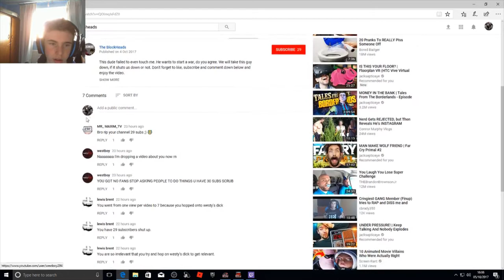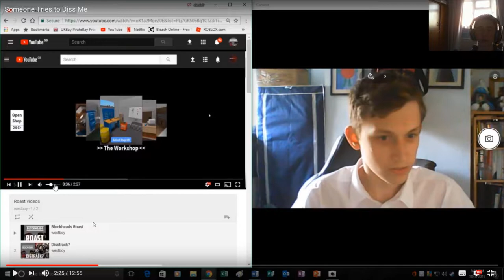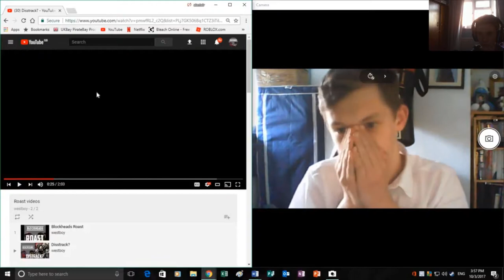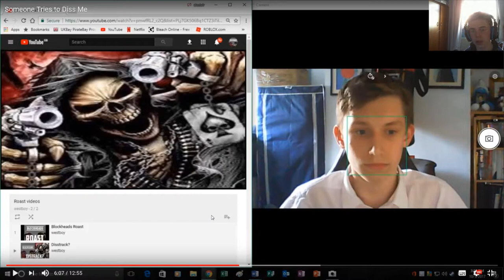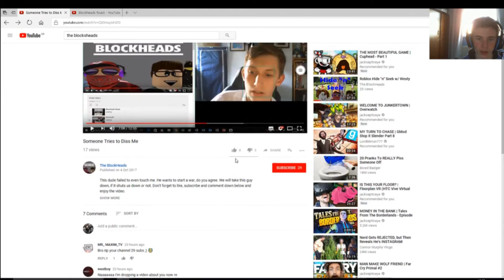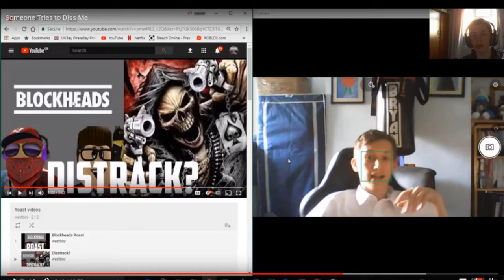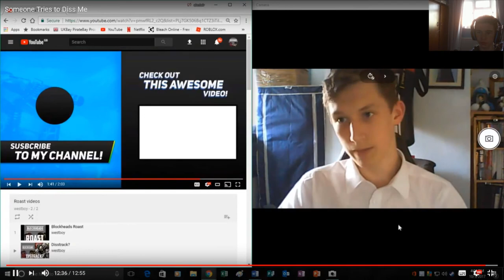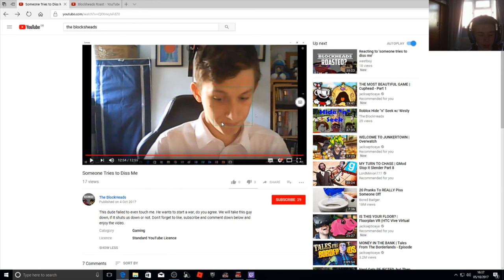reaction to blockheads